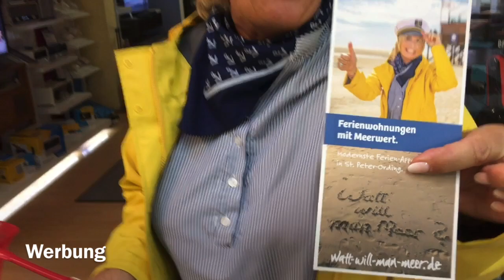Handy „tot“? EURONICS Hoffmann ist der Retter in der Not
Moin, Moin aus. Garding 😉
Ihr kennt das Problem.
Ihr habt Urlaub in einem meiner Appartements gebucht und das WICHTIGSTE zuhause vergessen. Und nein, damit sind nicht eure Kinder oder euer Lebenspartner, oder der Hund und die Schwiegermutter gemeint. Und auch nicht ob Ihr den Herd ausgemacht oder die Haustür abgeschlossen habt.

Nein, der ABSOLUTE WORST CASE ist.
dass Ihr das oder die Ladekabel für eure elektronischen Geräte VERGESSEN habt, oder Ihr unterwegs plötzlich feststellt, dass der Hund das falsche Spielzeug im Maul hat.

Keine Panik, da haben wir DEN ULTIMATIVEN TIPP für euch, der euren Urlaub rettet.

EURONICS Hoffmann in Garding, ist euer Retter in der Not.

watt-will-man-meer?

Ulrike und Maximilian

P.S.
EURONICS Hoffmann war auch schon mal unser Retter in der Not😉